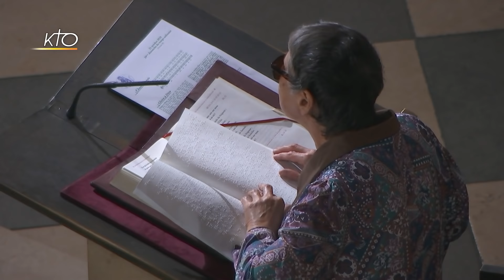Messe du 21 octobre 2018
Chaque dimanche à 18h30, depuis la cathédrale Notre-Dame de Paris, KTO retransmet la messe dominicale.
Messe à Notre-Dame de Paris du 21/10/2018.